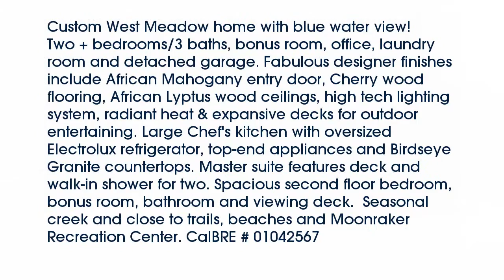Real estate for sale in The Sea Ranch California - MLS# 21606450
35392 Sea Gate Road
The Sea Ranch California 95497
MLS# 21606450

Custom West Meadow home with blue water view! Two + bedrooms/3 baths bonus room office laundry room and detached garage. Fabulous designer finishes include African Mahogany entry door Cherry wood flooring African Lyptus wood ceilings high tech lighting system radiant heat & expansive decks for outdoor entertaining. Large Chef's kitchen with oversized Electrolux refrigerator top-end appliances and Birdseye Granite countertops. Master suite features deck and walk-in shower for two. Spacious second floor bedroom bonus room bathroom and viewing deck.  Seasonal creek and close to trails beaches and Moonraker Recreation Center. CalBRE # 01042567